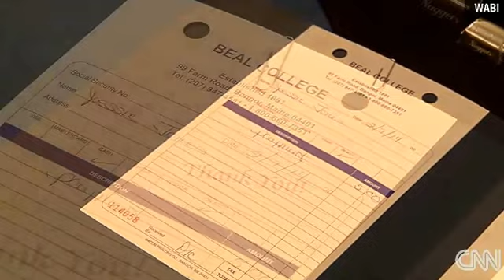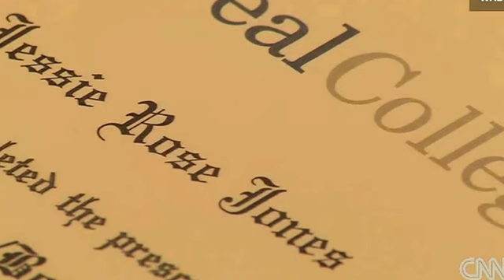99 year old Maine woman receives college diploma 75 years later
A 99-year-old woman was finally awarded her college diploma at a special graduation ceremony after a $5 diploma fee prevented her from receiving it 75 years ago.
Jessie Rose White of Belfast, Maine, received a degree in stenography and bookkeeping after completing courses at Beal College in Bangor in 1939.
"I'm delighted!" White said Monday, "I didn't have the money to pay for the diploma, so I didn't get it."
White says she put herself through bookkeeping courses with $500 her uncle had given her years before she enrolled at Beal.
"It stayed in the bank, and he specified it couldn't be used for anything but education," White said.
White says she used all her money to complete the required courses and could not afford the $5 diploma fee.
Dona Gilbert, a friend of White's who recently learned about her education plight, contacted the college to share White's story.
"She deserved a diploma. I just thought it needed to be done," Gilbert said.
Beal College President Allen Stehle presented White with her diploma.
"He gave me a receipt showing that it was paid for," White said. "He has a great sense of humor."
Diagnosed with polio at 18 months old, White used crutches to make her way around the Beal campus when she was a student. She struggled to get a job after because of her disability, working as a bookkeeper and later a seamstress.
Today, after a number of foot surgeries, White uses a wheelchair.
A regular on the computer and the Internet, White intends to keep pursuing an education.
"I've always had a great thirst for learning, and I try to learn something new every day. I'd love to go back to college now if I had the strength."
Gilbert says she is constantly impressed by White's attitude.
"When I visit her, we just never stop talking," Gilbert said. "She's curious and always asking questions. She has taught me and enriched my life in tremendous ways."
White was joined at her graduation by her son, daughter-in-law and three grandchildren.
"We're very appreciative of the care and attention to detail that was put into the graduation ceremony," said her son, William White.
The diploma gives her maiden name, Jessie Rose Jones.
"I'm glad I had to wait 75 years, because it was more fun than it would have been in the first place," White said.